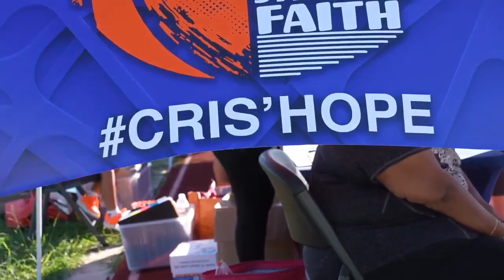6th Annual 'Walk For Cristian' takes place at Grant Middle School track field 2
6th Annual 'Walk For Cristian' takes place at Grant Middle School track field 2